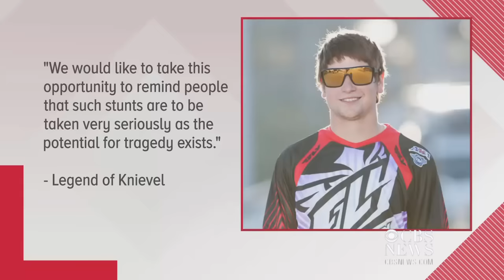Daredevil Alex Harvill dies attempting world-record motorcycle jump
Stunt rider Alex Harvill has died from injuries sustained while attempting to set a world-record motorcycle jump in Moses Lake, Washington.